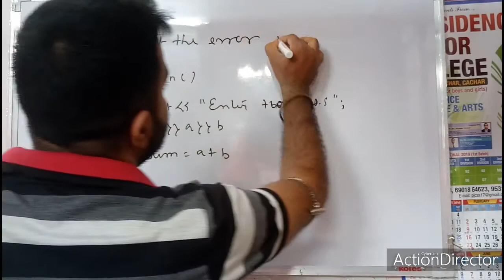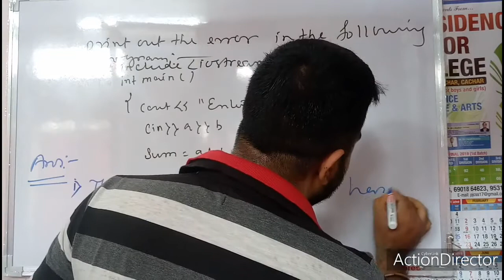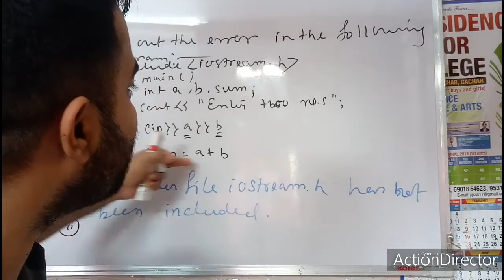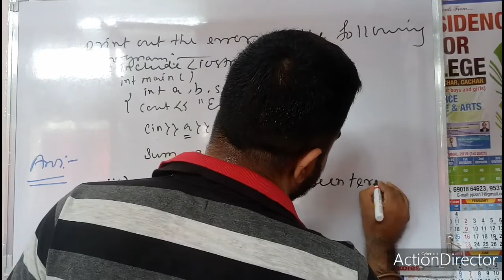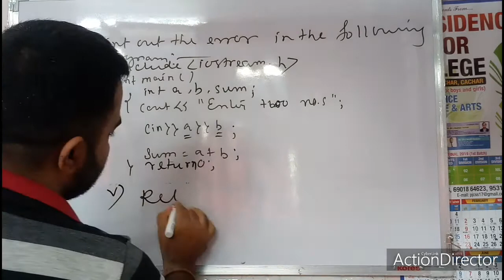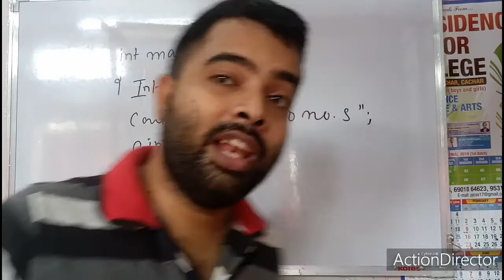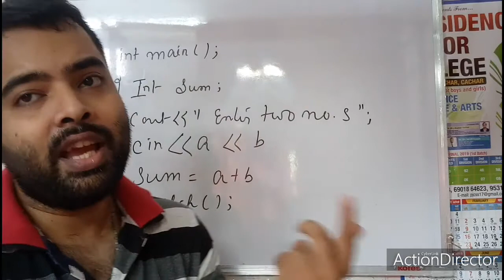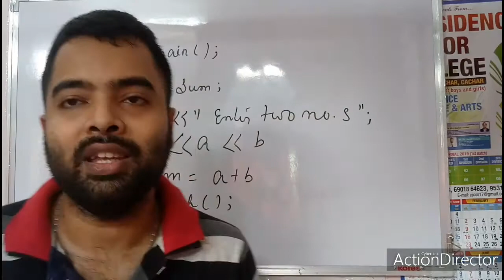Chapter 6||part 11||Computer Science||H.S. 1st year